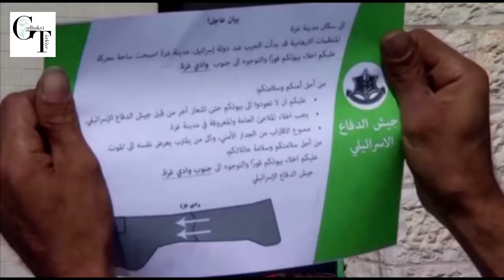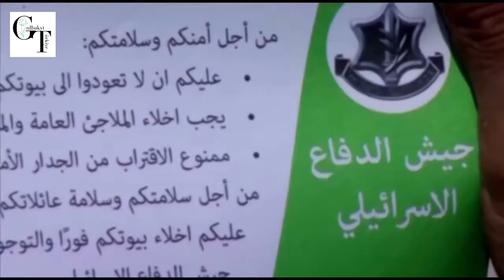Израиль Палестина қақтығысы | Апталық шолу